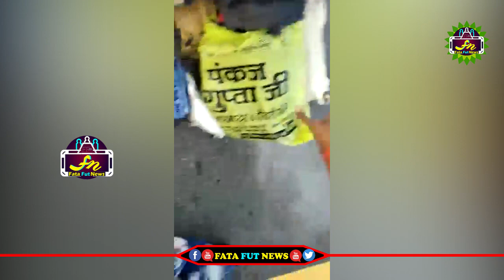సినిమాని తలపించేలా బైక్ ని ఛేజ్ చేసి మరీ ప్రాణాలు కాపాడిన పోలీస్ | Real Hero Police Helping Video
political news,
latest political news,
ap politics,
pawan kalyan ,
ys jagan ,
chandra babu ,
Ka paul
undavali aruna kumar
revanth reddy,
kcr live,
ktr live,